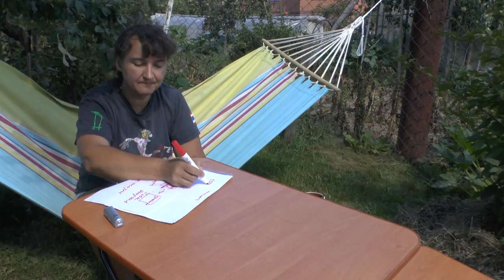Что надо делать, чтобы выздороветь?